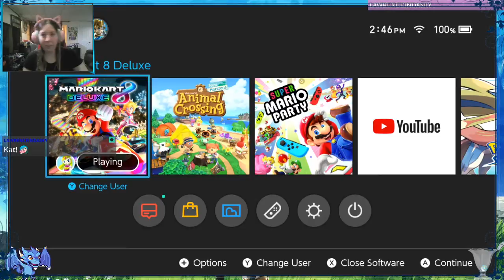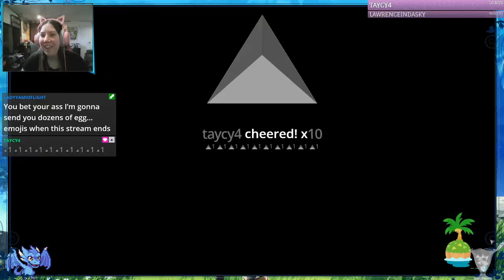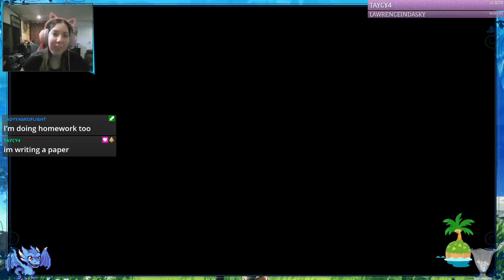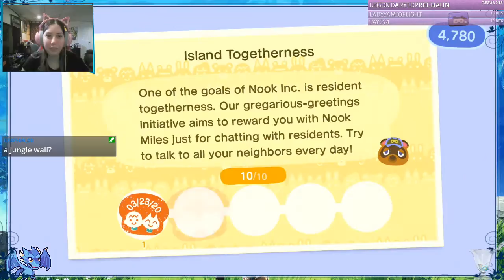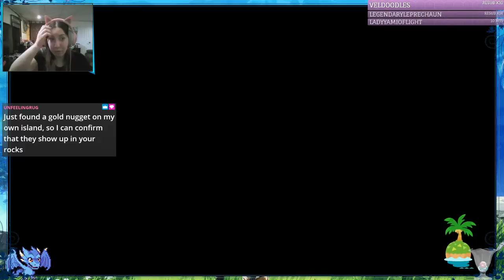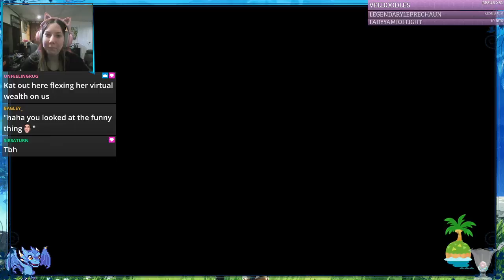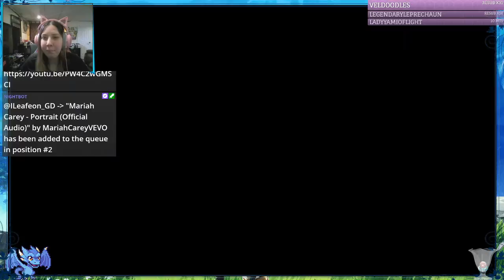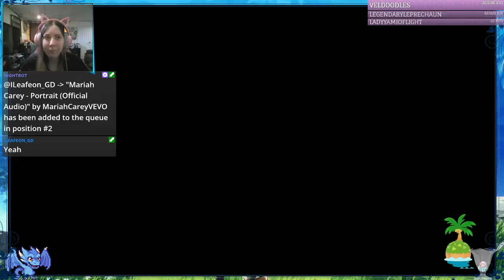Animal Crossing: New Horizons | (04/01/2020)